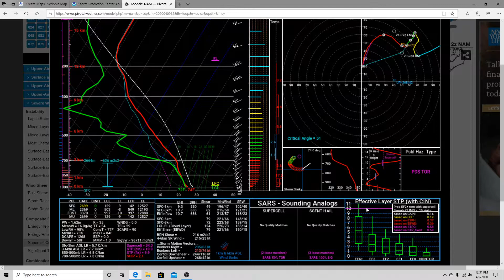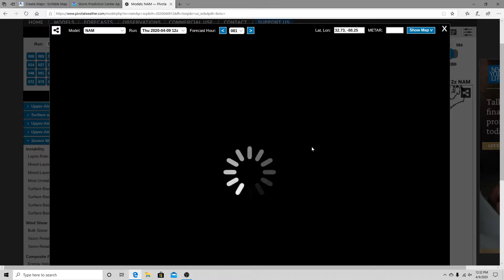Possible Tornado/Severe Weather Outbreak for South this Weekend!